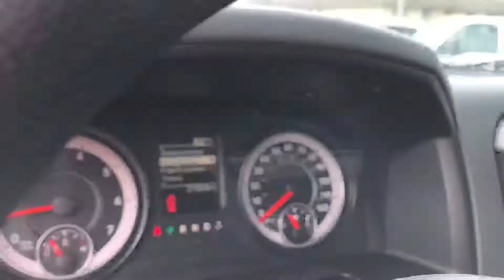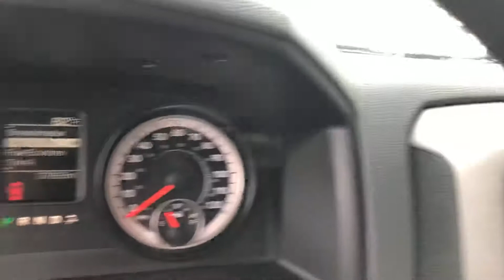Kriegers Video Library: Used Vehicle Special 2016 Ram 1500 Express Crew Cab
2016 Ram 1500 Express Crew Cab